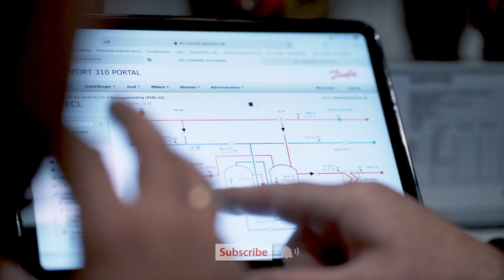How AI can help us make the most of renewable energy | An interview with Tuuli Sarvilinna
The move to natural refrigerants is one of the cooling megatrends that will help to make refrigeration more sustainable and energy efficient. Reusing excess heat generated by supermarkets is another way that we can create more energy-efficient communities. And there is a lot of focus on renewables and how we can make the best use of excess energy utilizing AI, data and machine learning.

In this interview, Tuuli Sarvilinna, Senior Vice President, Electronic Controllers & Services at Danfoss Climate Solutions, talks about the current trends in heating and cooling. The interview was filmed on the occasion of the IEA 7th Annual Global Conference on Energy Efficiency.